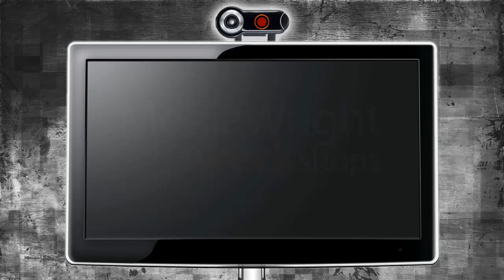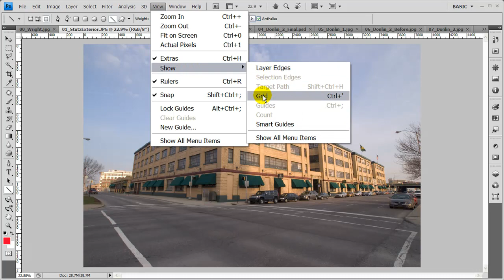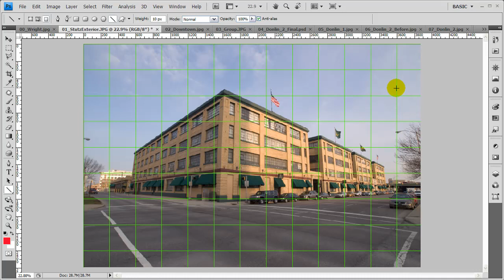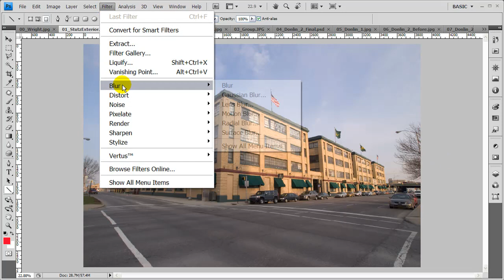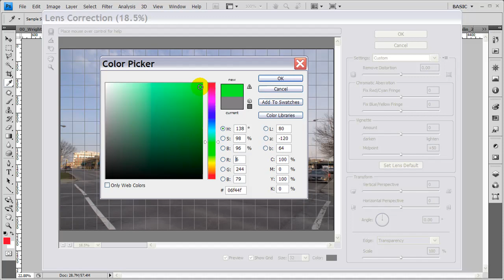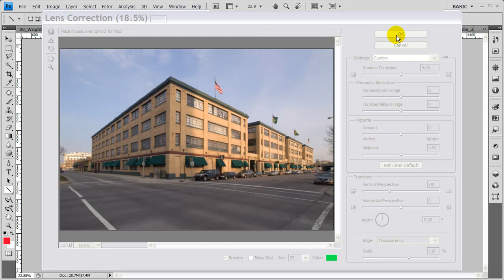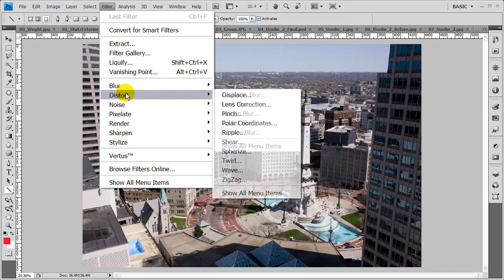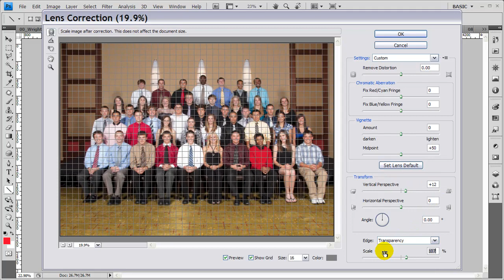Adobe Photoshop Tutorial: Using the Lens Correction Filter Part 1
This is part one of a two part tutorial. In both parts, you're going to learn how improve your photographs by using Photoshop to adjust for lens imperfections and optical distortions.

In this first video, we're going to concentrate on perspective adjustments. This alteration is applied most frequently to architectural photography where the chip plain cannot be positioned parallel to the subject plain. In other words, we find ourselves either pointing the camera up or down which will result in perspective distortion frequently referred to as keystoning. In the second video, I address correcting  for barrel distortion, chromatic aberration and vignetting.